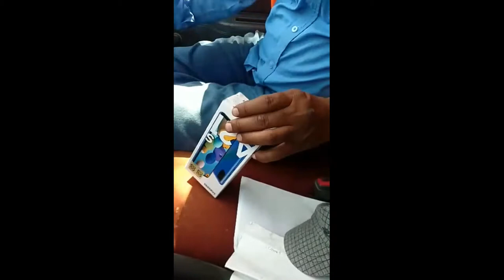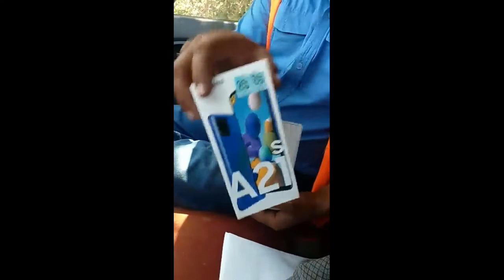Samsung Mobiles Great Discount in Jarir Mall Saudi Arabia, jarrir bookstore mobile discount weekly,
Samsung Mobiles Great Discount in Jarir Mall Saudi Arabia, jarrir bookstore mobile discount weekly, samsung galaxy all mobile in jarir store, jarir store discount in saudi arabia, samsung a31 and a21s price in jarir store, redmi mobile price in jariri store saudi arabia, saudi arab samsung a31 ka rate, samsung a21s ka rate saudi arab me, jarir store me mobile discount rate kia hai, jarir store me samsung mobile rates,